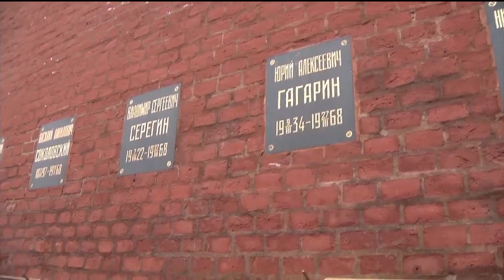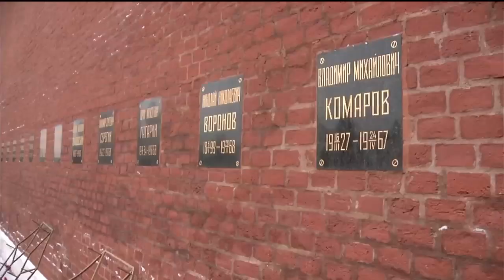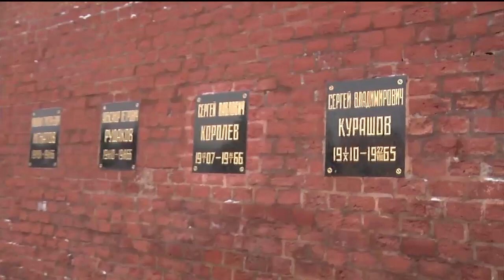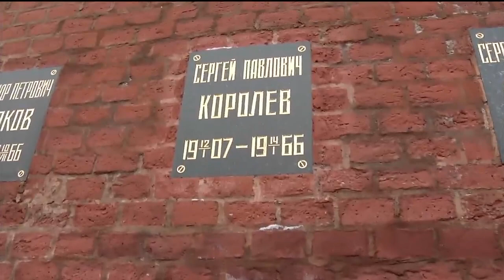Expedition 30 Crew Meets the Media and Pays Homage at Red Square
Expedition 30 Soyuz Commander Oleg Kononenko, NASA Flight Engineer Don Pettit and European Space Agency Flight Engineer Andre Kuipers participated in traditional ceremonies at Red Square in Moscow on December 1, 2011, laying flowers at the Kremlin Wall as they paid tribute to iconic Russian officials buried there.  The ceremony is part of traditional activities conducted in advance of their launch to the International Space Station on December 21. Prior to that, they fielded questions from the media at their training base at the Gagarin Cosmonaut Training Center in Star City, Russia, outside Moscow.